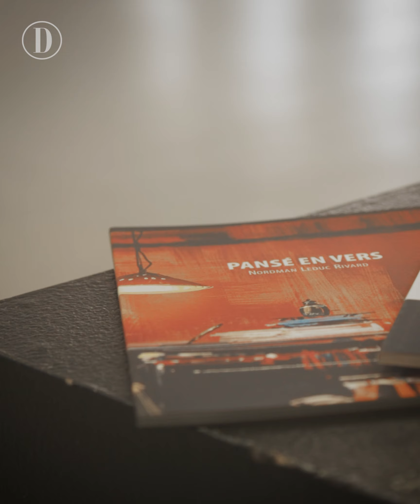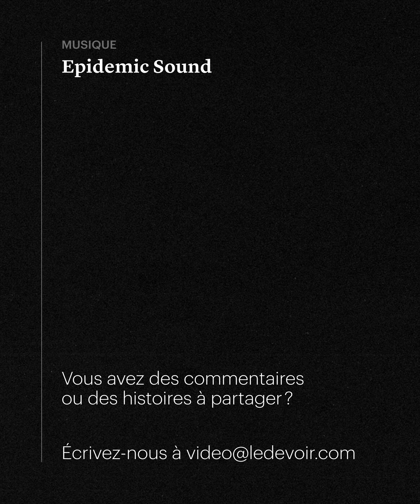Le théâtre pour se recréer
Pour Normand Rivard, le théâtre — autant l’écriture que le jeu — s’est avéré une roue de secours pour vaincre ses épisodes psychotiques et apprendre à vivre avec un trouble de santé mentale.